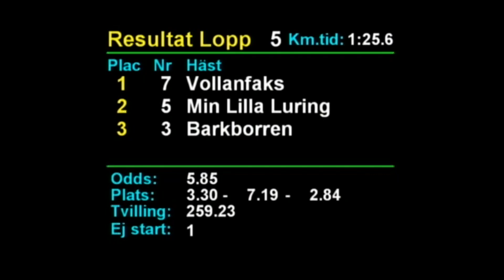Lopp 5 Segerdefilering Årjäng 2019-04-07 (1)